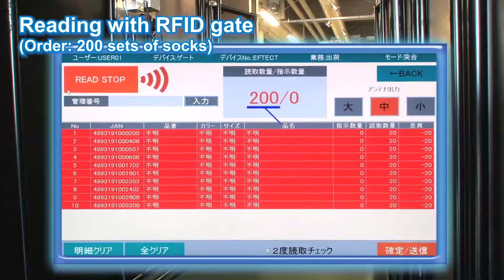Stocktaking/ Inventory Tracking with RFID Gate - SATO Retail Solutions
Wasting time in scanning the item one by one, repeated stock counting, inaccurate in inventory tracking record? SATO helps retailers to solve all problems with the latest RFID technology.